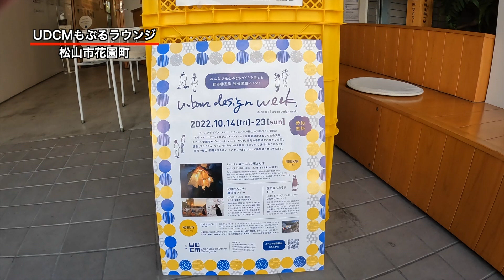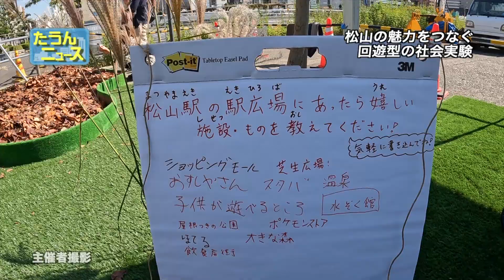たうんニュース2022年10月「urban design week.」